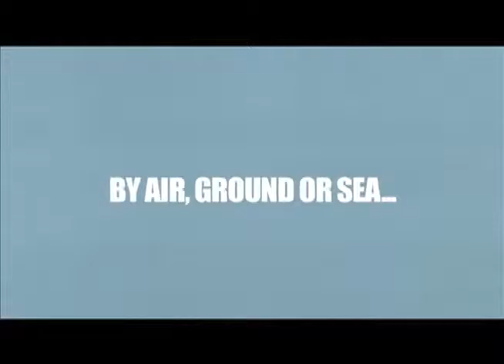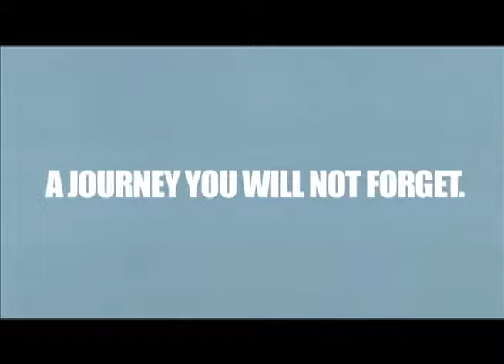America Unique Trailer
A show about the US for tourists.